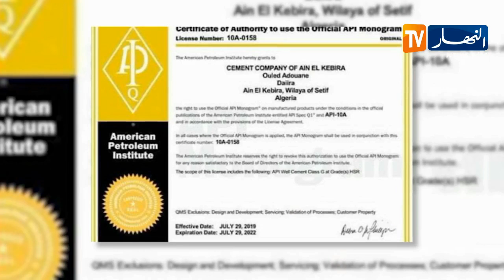شركة الإسمنت عين الكبير تتحصل على إعتماد جودة الإسمنت البترولي